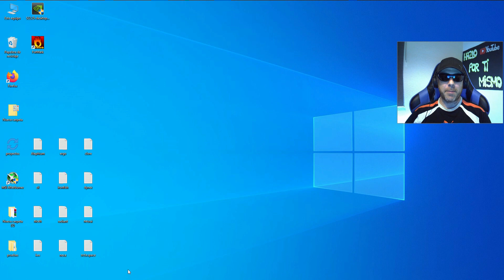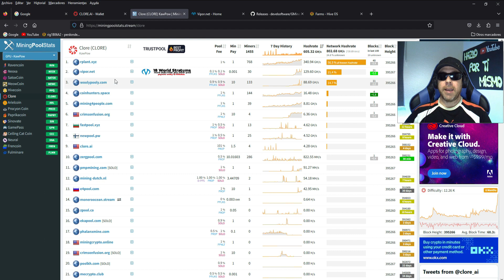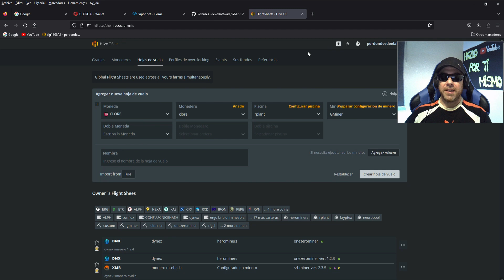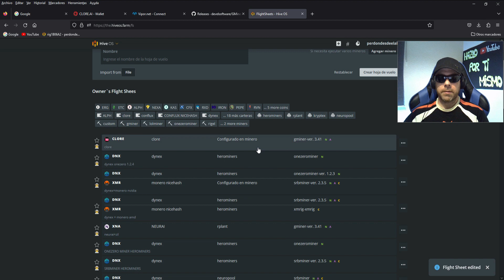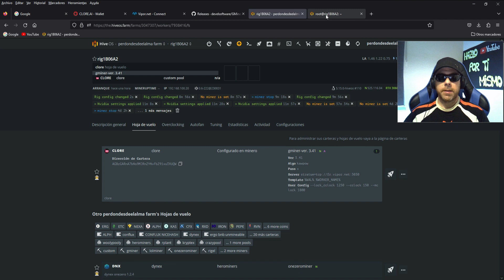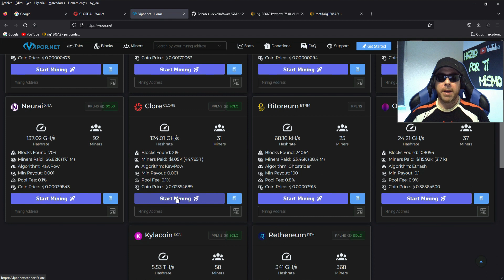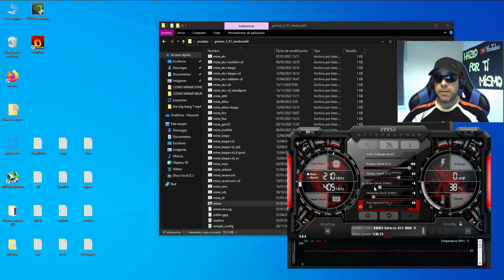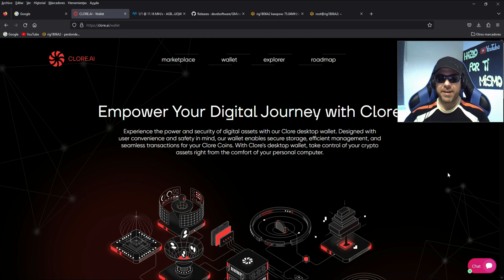COMO MINAR CLORE EN WINDOWS Y HIVEOS - NVIDIA Y AMD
TUTORIAL Y GUIA EN WINDOWS Y HIVEOS PARA MINAR CLORE, COMPATIBLE PARA NVIDIA Y AMD, CONFIGURACION COMPLETA Y ACTUALIZADA DEL MINERO, MEJORES OVERCLOCKS, OVERCLOCKS DESDE EL MINERO, COMO VER NUESTROS RENDIMIENTOS EN LA POOL, CONFIGURACION PARA MINAR A CUALQUIER POOL, RENDIMIENTOS EN TIEMPO REAL Y TODO LO QUE NECESITAS SABER PARA MINAR CLORE, TUTORIAL PASO A PASO.

Configuracion para minar CLORE desde WINDOWS:
miner.exe --algo kawpow --server stratum+tcp://fr.vipor.net:5030 --user AGBzGARnA7bNs9MJRnZYNvFbZ91xuTXUQW --lock_cclock 1250 --cclock +150 --mclock +900

Configuracion para minar CLORE desde HiveOS:

SERVIDOR:stratum+tcp://fr.vipor.net:5030

PARAMETROS EXTRA:
--lock_cclock 1250
--cclock 150
--mclock 1800

Un abrazo !!!